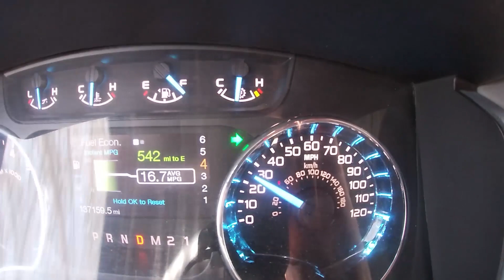First Ride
Tyler, Nick and myself finally got to go out for our first ride of the year together. A fun ride with a few mechanical hiccups.